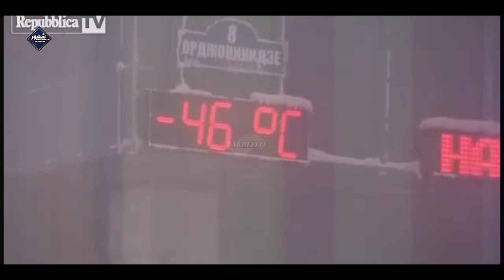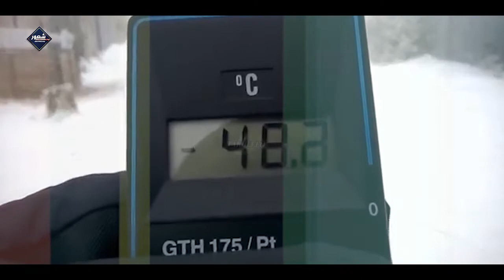world's Coldest Place on Earth Oymyakon, Siberia, Russia | دنیا کا سرد ترین گاؤں | ShaoorTVofficial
In Oymiakon - a tiny village in Central Siberia - it's so cold your eyelashes freeze together and you're constantly on guard against frostbite. If it's warmer than minus 55 degrees Celsius, then it's a good day. Oymyakon, in Siberia, holds the record for being the coldest permanently inhabited place on earth. The village, which sits 217 miles (350 km) below the Arctic Circle, is home to more than 210,000 people, despite its ground being in a constant state of permafrost. Oymyakon's school shuts only when temperatures fall below minus 61 degrees F (minus degrees 52 C), and residents reportedly leave their vehicles running all day to keep them drivable, according to a report from the

مزید دلچسپ اور معلوماتی ویڈیوز دیکھنے کے لئے ہمارے چینل کو سبسکرائب کریں